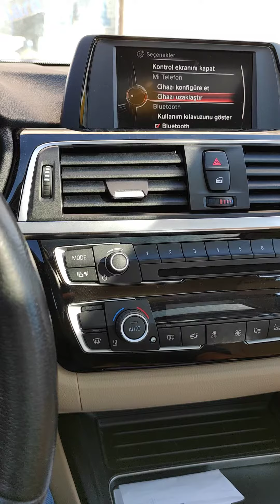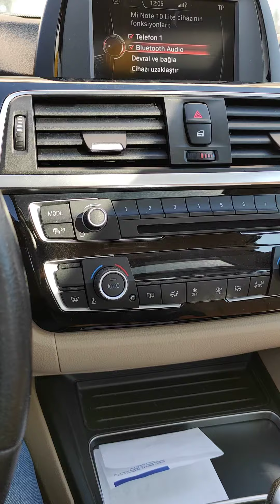BMW 318i F30 Bluetooth ile telefon bağlantısı nasıl yapılır kayıtlı telefon nasıl silinir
316i 320i 316d 318d 320d f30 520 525 Bluetooth telefon bağlantısı ve telefondan müzik çalma nasıl yapılır sport plus, m plus, Edition, premium, luxury, Sport Line,Luxury Line, M Sport ,Edition M Sport, joy,m joy, prestige,BMW 318i F30 How to connect a phone via Bluetooth How to delete a registered phone,كيفية توصيل الهاتف بالبلوتوث ، وكيفية حذف الهاتف المسجل,So verbinden Sie ein Telefon mit Bluetooth, wie Sie ein registriertes Telefon löschen,Telefonu bluetooth ilə necə qoşmaq olar, qeydiyyatdan keçmiş telefonu necə silmək olarBagaimana menghubungkan telepon dengan Bluetooth, cara menghapus telepon yang terdaftar, Comment connecter un téléphone avec Bluetooth, comment supprimer un téléphone enregistré,Cómo conectar un teléfono con Bluetooth, cómo eliminar un teléfono registrado,Bluetoothで電話を接続する方法、登録済みの電話を削除する方法
bmw bluetooth bağlantısı,bmw bluetooth bağlantısı müzik,f30 bluetooth müzik dinleme,arabaya bluetooth ile bağlanma,bmw 3.20 bluetooth bağlantısı

bmw 520i bluetooth bağlantısı

bmw f30 bluetooth music

bmw x5 bluetooth bağlantısı

i20 bluetooth bağlantısı nasıl yapılır

arabaya nasıl bluetooth bağlanır

bmw 320i bluetooth bağlantısı

bmw 520d bluetooth bağlantısı nasıl yapılır

bmw e60 bluetooth bağlantısı

bmw telefon

318i f30

arabaya telefon bağlamak

audi a4 bluetooth baglantisi

bmw 318

bmw 320d

bmw aux

bmw müzikleri

i30 bluetooth bağlanma

telefon arabaya nasil baglanir

318i bmw